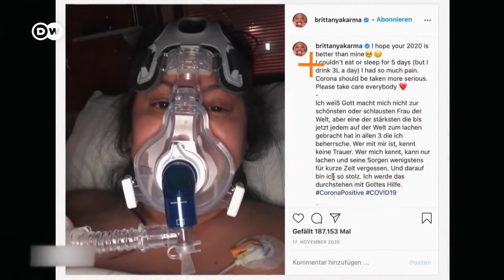Cum a schimbat COVID-19 modul în care murim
Pandemia creata de virusul care a invadat toata planeta a schimbat insasi modul in care cei bolnavi parasesc aceasta lume.